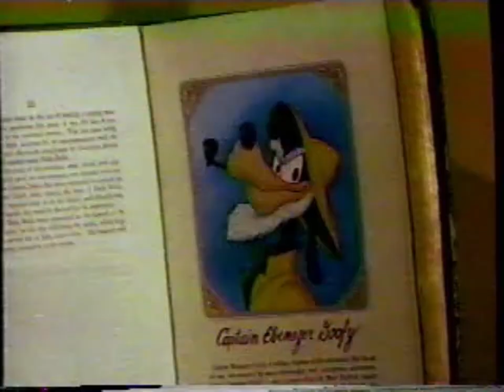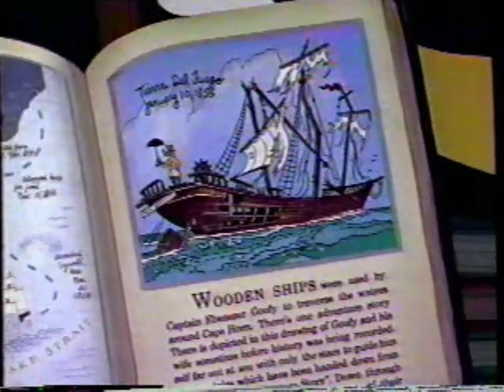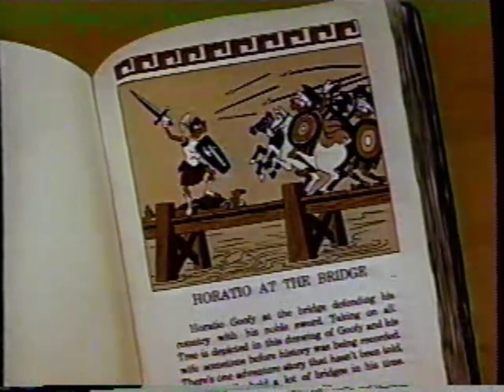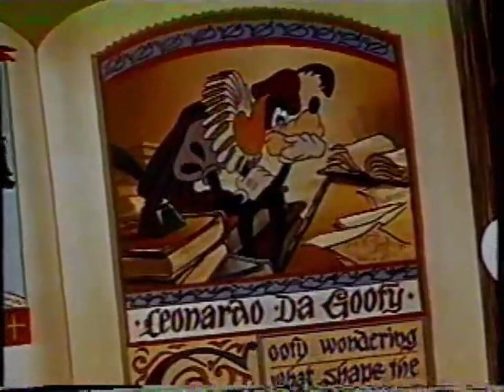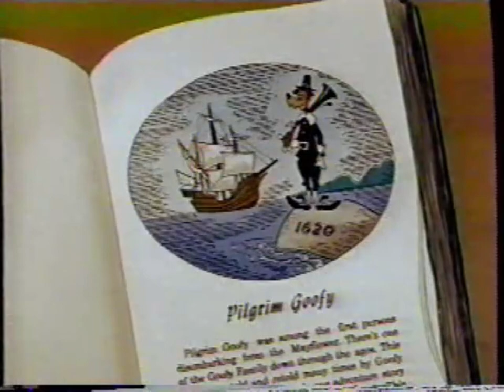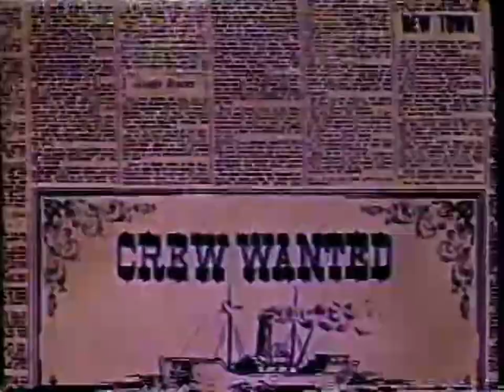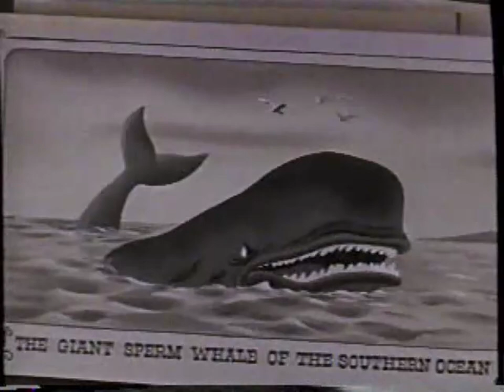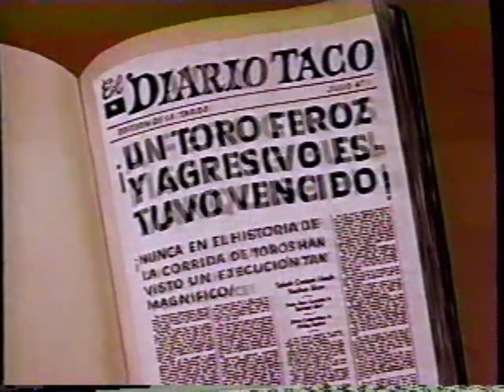The Goofy Adventure Story (1957) interstitials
Here are interstitial segments from a 1957 episode of "Disneyland", in which Goofy tells his son about their family tree, as shown through footage of earlier Goofy cartoons. Some shorts with redubbed narration had to be blacked out due to copyright.